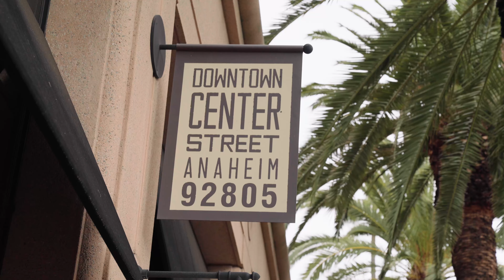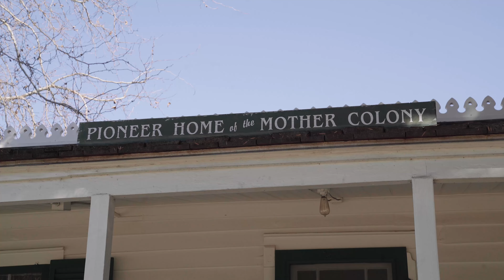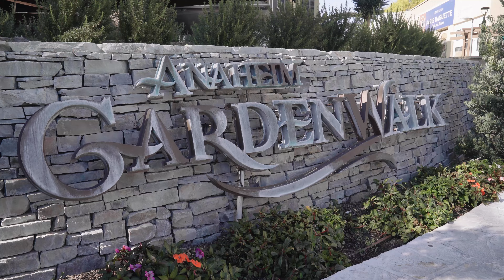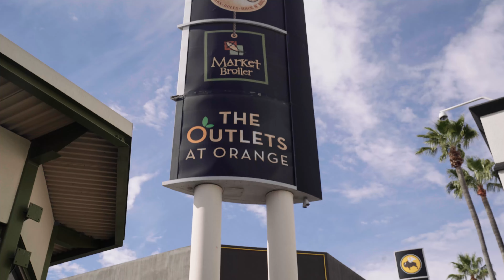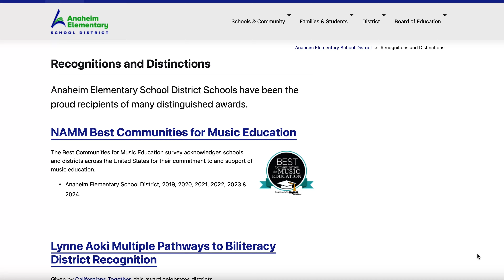Moving to Anaheim, CA | Best Pros and Cons in 2024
Anaheim is more than the home of Disneyland and The Angels! It's the most populated and highly searched city in OC, and for good reason! For those who aren't smitten by master-planned cities like Irvine, you might find a refreshing change in the scenery here, with a blend of historical charm, modern day conveniences, and a touch of magic, all at a MUCH more inviting price point.

🤔Thinking of Moving to Orange County California?

If this is your first time to this channel, and you want to know everything about Orange County, California, then subscribe▶ and tap the bell🛎 for notifications, so you can be the first to know about the current market in The OC 😁
Monica Carr Orange County Realtor | DRE 01372175
Brokered by Coldwell Banker
CHAPTERS
00:00 - Introduction
01:20 - Location and Amenities
03:04- Disneyland Resort
04:15 - Sports Teams & Family Fun
04:47 - Shopping & Dining
06:23 - Outdoor Life
07:15 - Local Schools
08:03 - Business and Industry
08:37 - Home Prices
09:53 - Outro